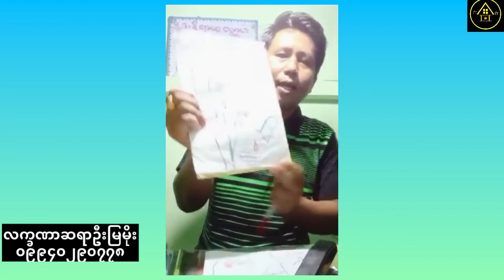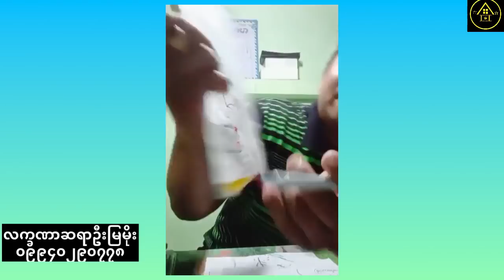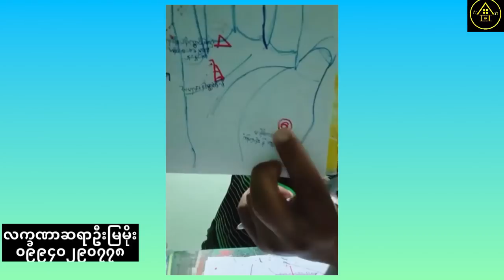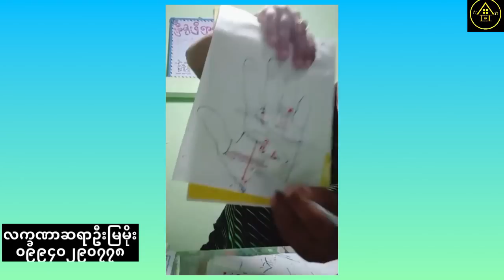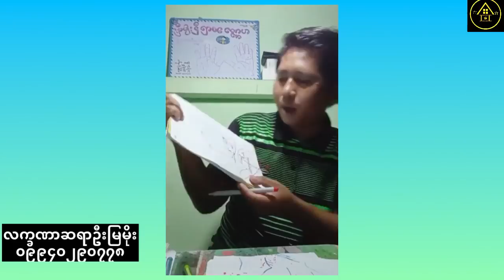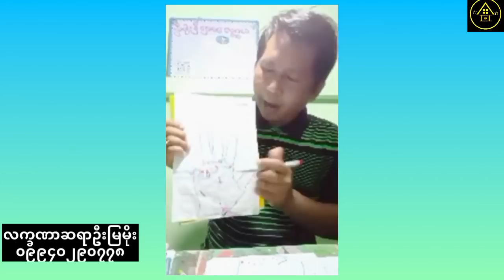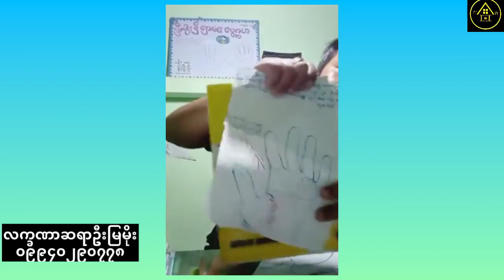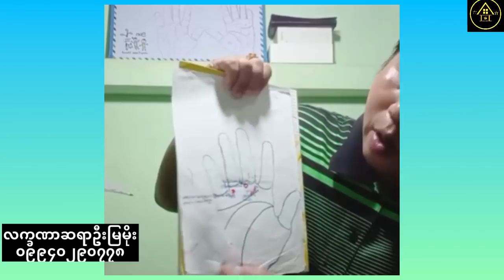အိုးပိုင်အိမ်ပိုင်လက္ခဏာနဲ့ အိမ်ထောင်ရေးကံ ငွေကံကောင်းတဲ့ လက္ခဏာများ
ကောင်းကျိုးပေးတဲ့လက္ခဏာအမှတ်အသား၅၀
ဆရာဦးမြမိုး၏ဟောပြောချက်ကို ပြန်လည်မျှဝေပါသည်။